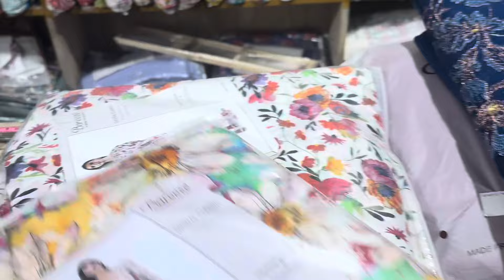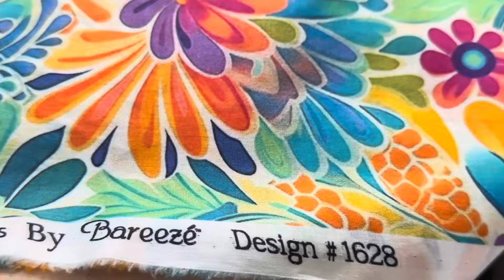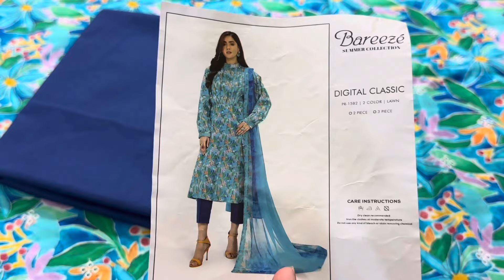Bareeze summer sale shopping haul 2024